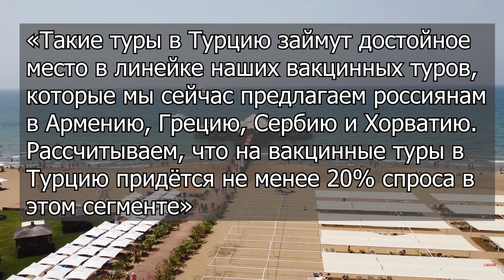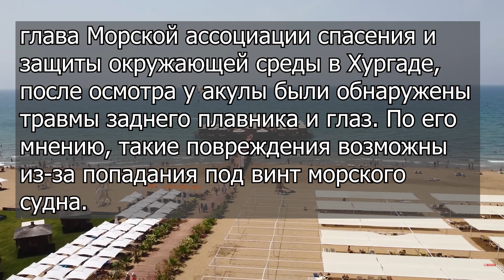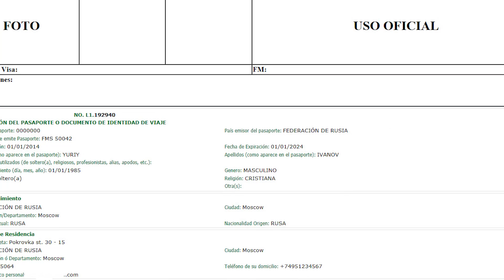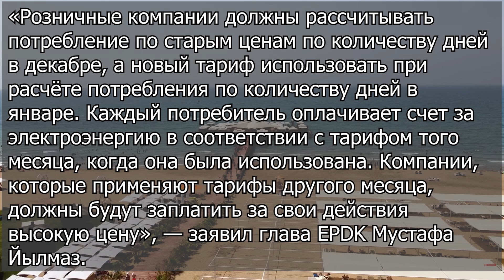ТУРЦИЯ ПОСЛЕДНИЕ НОВОСТИ: О ВАКЦИНАЦИИ ТУРИСТОВ и БЕШЕНЫХ СЧЕТАХ. СТРАННАЯ АКУЛА ЗАМЕЧЕНА В ХУРГАДЕ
Турция последние новости. Теперь иностранным туристам в Турции можно вакцинироваться, какие условия и сколько стоит. Туризм последние новости, Турция сегодня.

Мой инстаграм - сотрудничество, реклама, СРОЧНЫЕ вопросы туристического характера